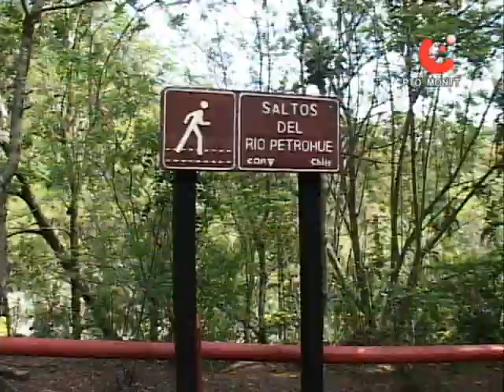MUERTE EN SALTOS DEL PETROHUE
Un turista extranjero falleció al lanzarse al caudal de Los Saltos del Petrohué, en Puerto Varas. Otro amigo, que imitó la temeraria acción, se salvó ileso.